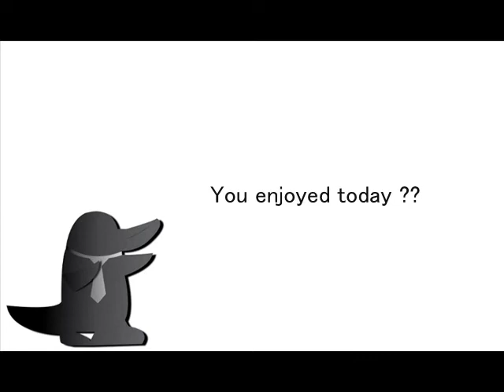ねずみの嫁入りMouse's marriagePART2 for Japanese studying